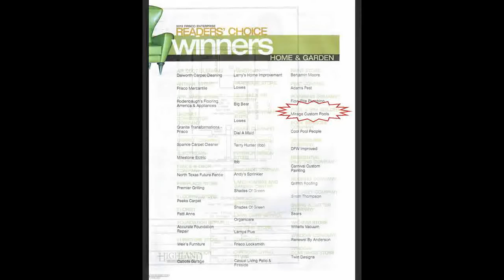Mirage Custom Pools Highland Homes 7509 Rockyford Lane Frisco TX